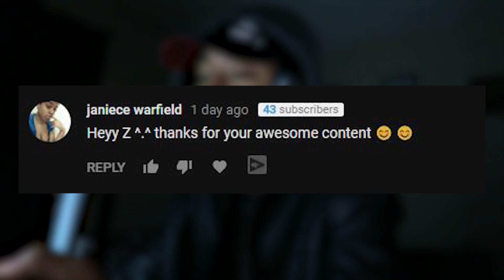...IM DELETING MY CHANNEL!!! | Getting Over It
Today we are playing Getting Over It. Because...IGHT!

SNAPCHAT: Isaiahightower ( With 1 H)